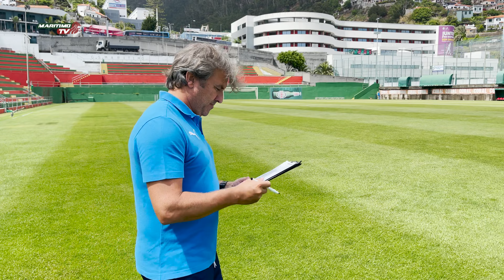Entrevista Exclusiva: A jornada de Marco Bragança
Nesta entrevista exclusiva, acompanhe a jornada de Marco Bragança, que transitou de jogador para treinador das camadas jovens do Marítimo. Descubra como a sua experiência como jogador o preparou para os desafios e responsabilidades do cargo de treinador. Explore as abordagens que Bragança utiliza para moldar e desenvolver os jovens talentos verde-rubros. Prepare-se para uma conversa reveladora, onde Bragança partilha as suas experiências e as suas aprendizagens.